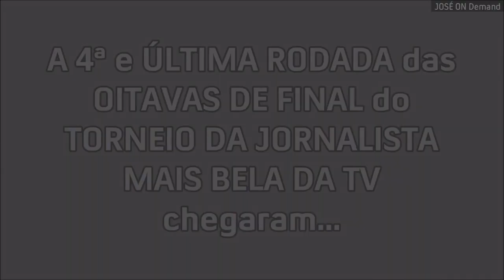4ª RODADA DAS OITAVAS | Torneio da Jornalista Mais Bela da TV (Jornalistas Atuantes pelo Brasil)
→ Na rodada anterior avançou a Carol Nogueira e a Daniela Lima.
- São 4 na disputa, e 2 avançam. Amanda Amorim, Lana Canepa, Lívia Raick ou Silvye Alves?

Quem quiser votar em mais de um, tá liberado !!!
Likes nos comentários também valem !!! (e podem valer muito)